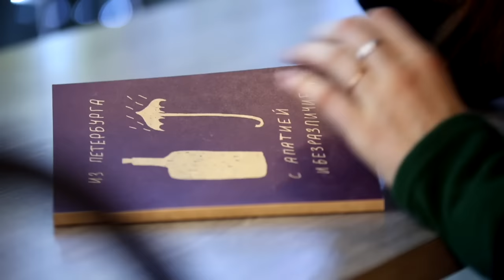Анна Салеева, Анна Малышева, Кайратбек Примбердиев. Профайл